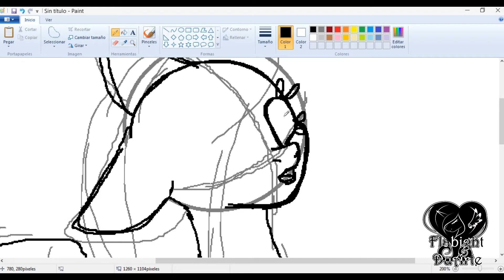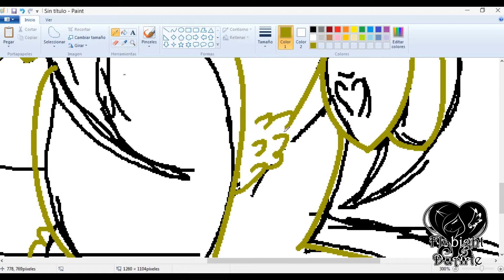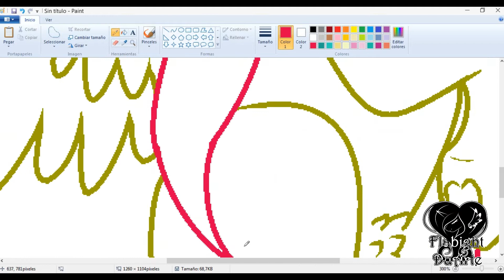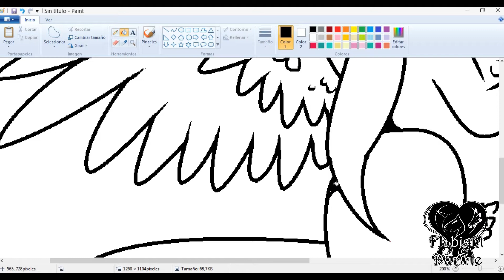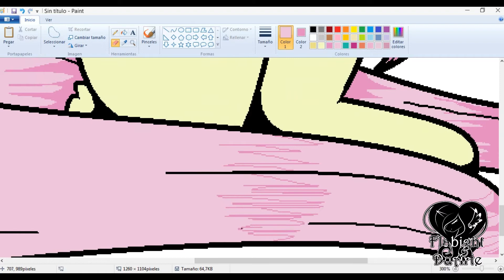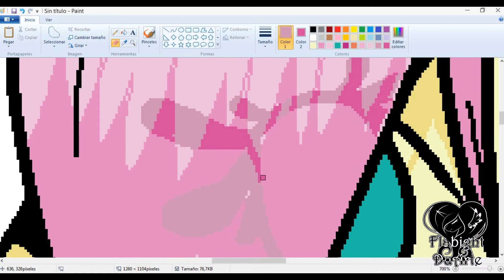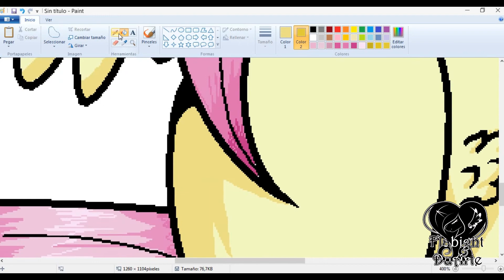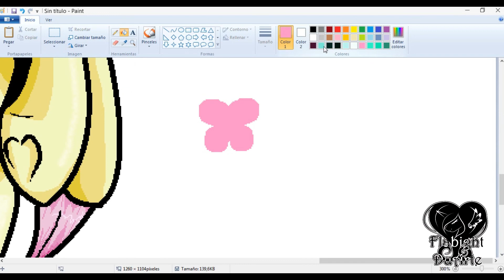[MS Paint] Fluttershy - Speedpaint